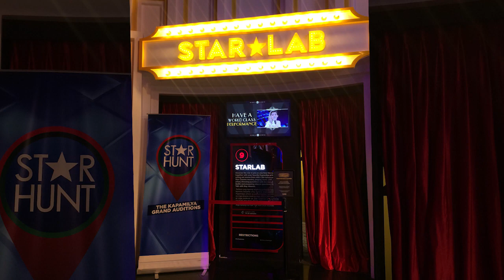2019, in 8 minutes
A look back on my fruitful 2019.